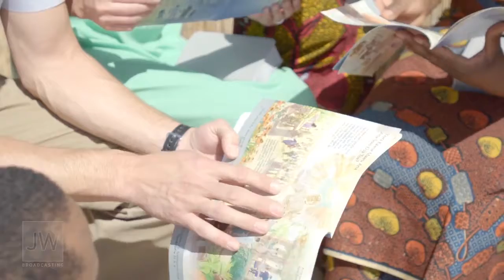songs of Jehovah's Witnesses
songs of Jehovah's Witnesses You can also visit our StayHome